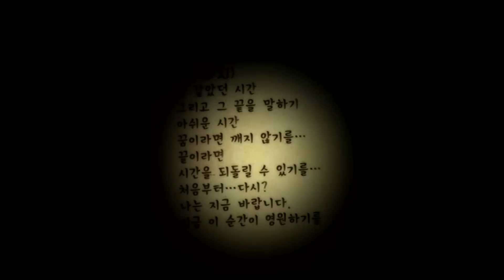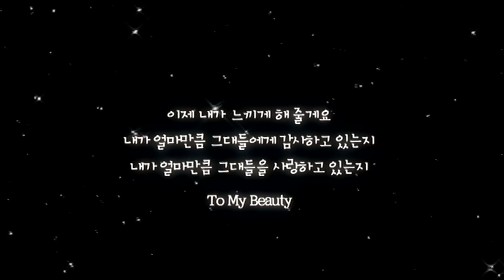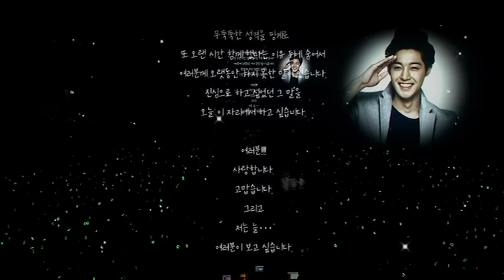[2014.06.28] Kim Hyun Joong World Tour Séoul DVD2